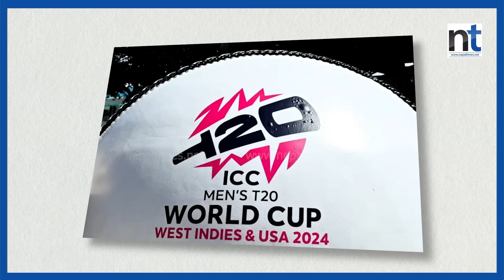नवौँ संस्करणसम्म आइपुग्दा कस्तो छ T-20 World Cup मा रेकर्ड ?|| Nepal Times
नवौँ संस्करणसम्म आइपुग्दा कस्तो छ T-20 World Cup मा रेकर्ड ?

Produced By: Nepal Times Media Private Limited
News Edited By: Harihar Nepal
Presented By: Rashmita Udash
Video Edited By : Nepal Times